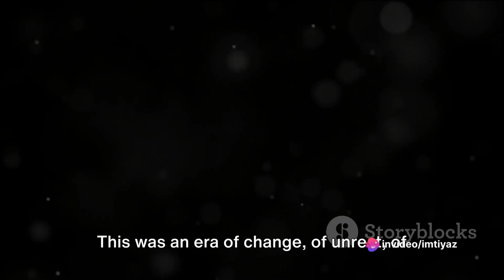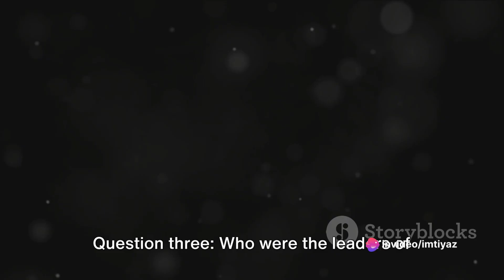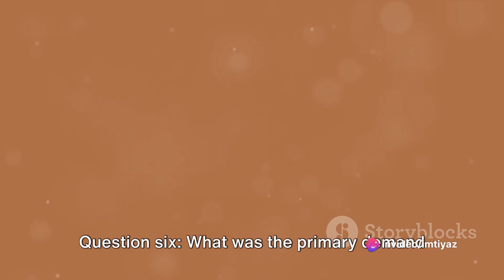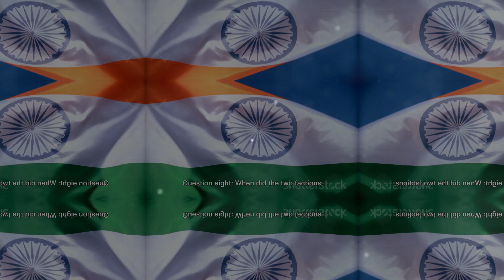Surat Session of Indian National Congress 1907 and it's split /MCQS/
Multiple Choice Questions with answers on Surat Session of Indian National Congress 1907 and it's split/ MCQs / @Imtiyaz944